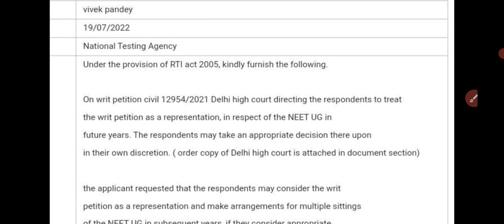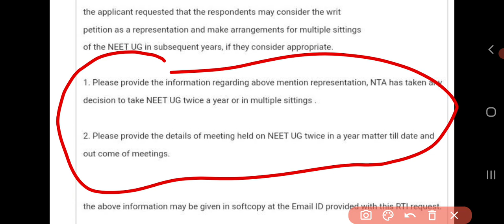NEET re-exam update today। NEET second phase Exam news today। NEET 2022 latest news today। Neet ug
telegram को जरूर join करे